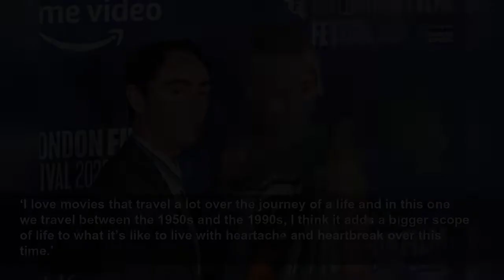Emma Corrin recalls removing clothes at director's request despite feeling uncomfortable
'When you’re at the start of your career you feel you have to go along with things.'...
Metro
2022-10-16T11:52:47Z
‘I’ve done it myself. I’ve been on sets where I’ve been asked to do something and in the moment I’ve done it and then people have come up to me and been like, “Emma, why were you comfortable with that?”‘ they recalled.
‘And I was like, “I just felt I should because we were in the middle of a take and they asked me to take this piece of clothing off and I did it”. But when you’re at the start of your career you feel you have to go along with things.’
The actor has various new projects coming up, including a new adaptation of Lady Chatterley’s Lover, and romantic drama My Policeman, which they star in alongside Harry Styles.
The star was recently seen attending the premiere of My Policeman in London, alongside co-stars including David Dawson and Linus Roache, where they rocked an eye-catching dress resembling a bagged goldfish.
‘I love movies that travel a lot over the journey of a life and in this one we travel between the 1950s and the 1990s, I think it adds a bigger scope of life to what it’s like to live with heartache and heartbreak over this time.’
He added: ‘I hope the audience have a little bit of gratitude and remembrance for the 1950s and that it was illegal to love who you wanted to love, and that maybe we live in better times even though we’ve got a way to go, and the pain of not being true to who you really are.
‘If that helps liberate people to be who they really are – the movie is quite rich and complex in it’s discussion of love, sexuality, romance and friendship.’
Harry plays Tom Burgess, a gay policeman in 1950s Brighton, who enters into a relationship with museum curator Patrick Hazlewood (David) while being married to schoolteacher Marion Taylor (Emma) in a time when homosexuality was illegal.